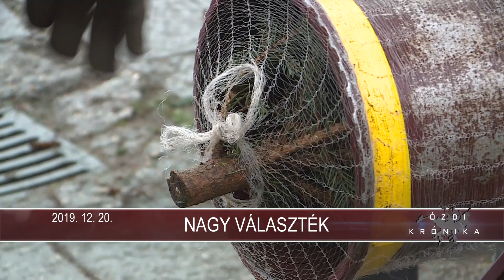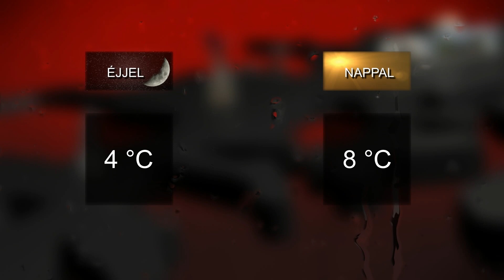Ózdi Krónika 2019. 12. 20.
Jótékonyság – Több intézménybe is ajándékot vittek városunk vezetői
Fenyőfavásár – Idén is széles fenyőfa kínálattal várják az ózdiakat
Hagyomány – Karácsonyi műsorokkal búcsúztatták az évet az általános iskolákban